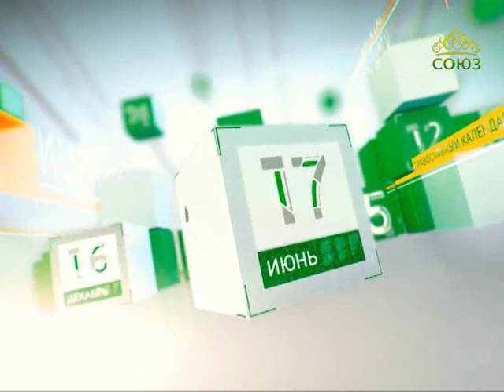Церковный календарь. 22 февраля 2017г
22 февраля. Преподобные Никифор и Геннадий Важеозерские